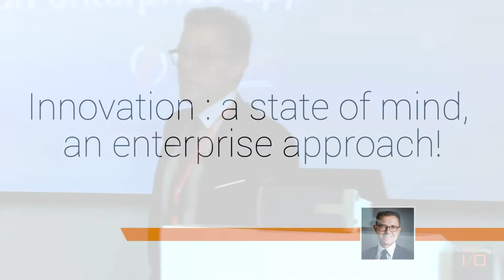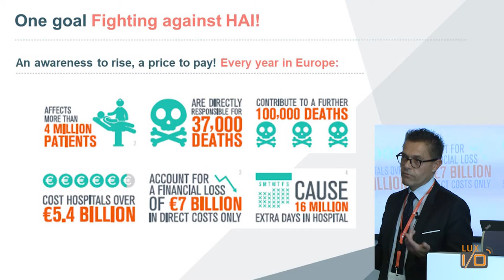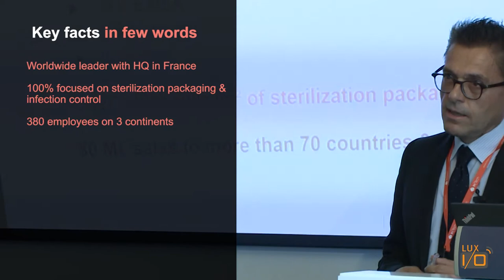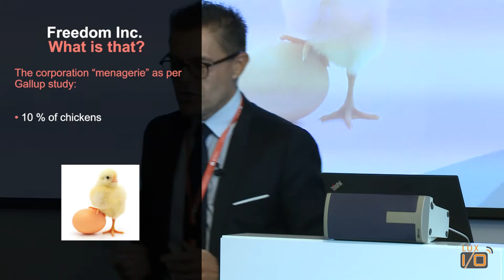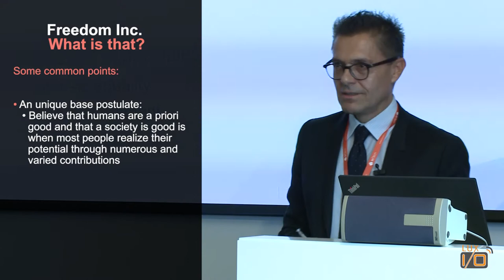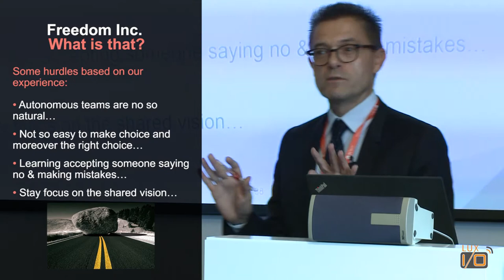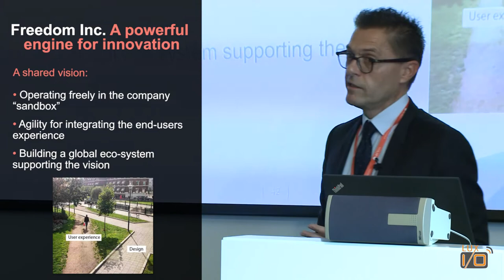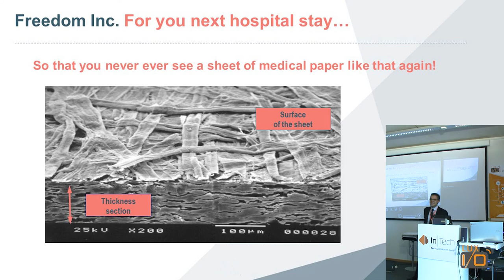Innovation : a state of mind, an enterprise approach !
Retour d’expérience d’une PME centenaire reprise par son équipe d’encadrement en ayant remis l’Homme au cœur de son projet d’entreprise.
Comment libérer son entreprise pour plus d’autonomie & d’efficacité de chacun et une contribution de tous à plus d’innovation au quotidien.
Et ainsi conduire l’émergence d‘un nouvel état d’esprit basé sur une audace entrepreneuriale partagée pour toujours plus d’innovation& d’agilité dans la satisfaction client.

Conférence présentée par Christophe Simon pour LuxI/O 2017.